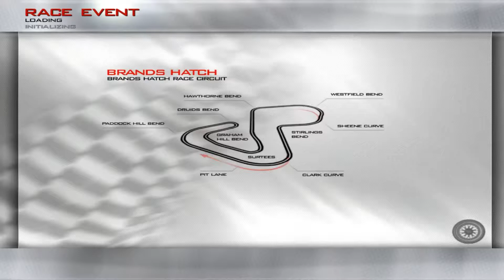GTR Evolution Demo (First look at DEMO)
I hope you enjoy this demo review of GTR Evolution Demo.